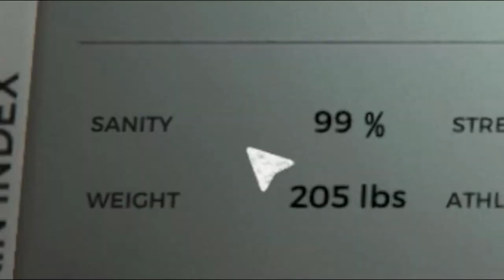The Forest - Cannibal Clash - Solo Permadeath - Ep 3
The Forest is an open world survival horror game developed by Endnight Games Ltd. In The Forest, you must survive by crafting shelters and avoiding mutant cannibals. In this permadeath series, we must attempt to survive The Forest without dying once. When we die, the series ends. In this episode, we begin fortifying our new cabin and have intense encounters with cannibals.